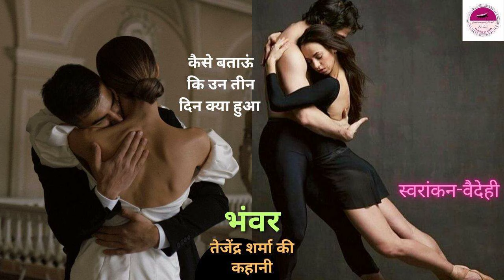Bhawar|Manisha kulshreshtha|hindi kahani|Hindi story|story in hindi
My quaries
@Vaidehii Oration   के कुछ बेहतरीन वीडियोज़-

SUGGESTION
Vaidehii Oration  हिंदी कहानी
lessonable story
moral stories
story time
best story
hindi stories
hindi story
hindi kahaniyan
hindi kahani
hania voice
तेजेंद्र शर्मा कहानी
Aaj suniye
Aaj suniye kahani
Tejendra sharma story
lessonable story
moral stories
emotional story
bedtime story
natural hindi kahani

Thanks